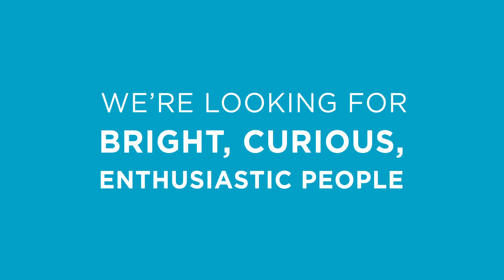Groundspeed Social Short